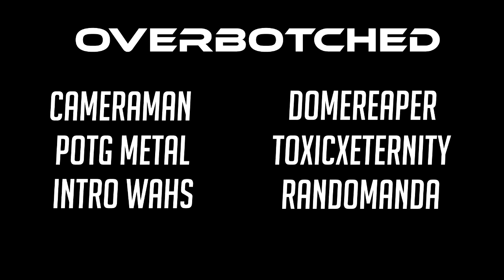OverBotched Episode 1- The Phonecall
Written and Created by VictorSevenGames